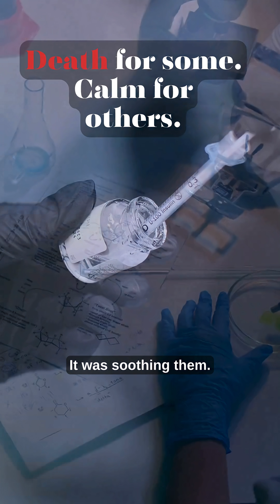The Chemical That Tamed Madness… by Accident ⚗️🐹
He wanted to understand madness.
So he injected guinea pigs with chemicals, trying to mimic human mania.
Some slowed down… others didn’t survive at all.
One mixture, though — one strange combination — made the animals calm.
That moment… would change mental health forever.
It was the accidental discovery of lithium’s effect on the mind.

What started as an experiment with mania became one of the biggest breakthroughs in psychiatric medicine.

👇 What do you think — was it genius or madness?

IsmailFiles — uncovering what history tried to forget.